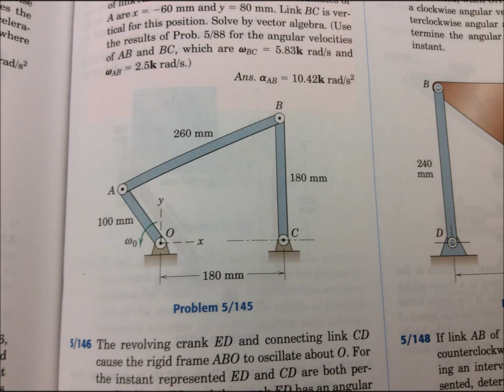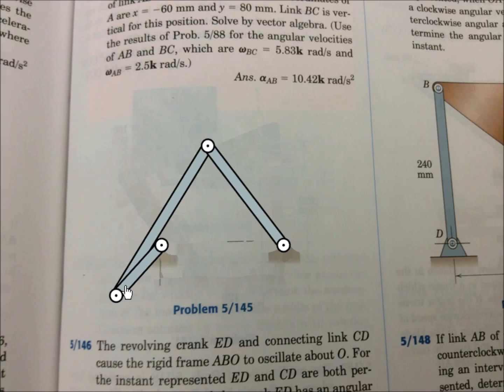Recognition and Modeling of Planar Mechanical Linkages